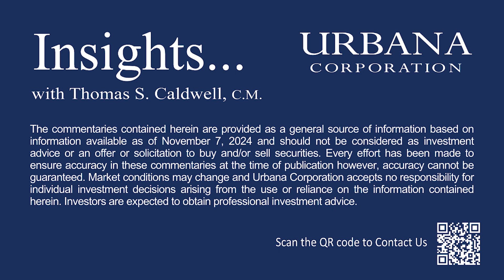U.S. Elections and the Markets | Episode #71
Welcome to Insights with Thomas Caldwell on Thursday, November 7th, 2024.

Our Chairman discusses the U.S. election results and talks about how stock markets reacted, and the future.